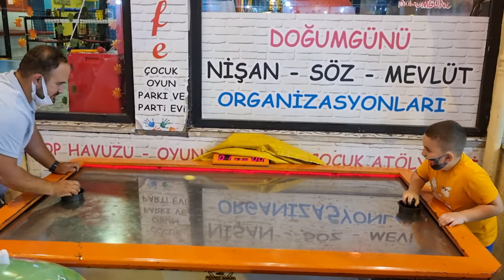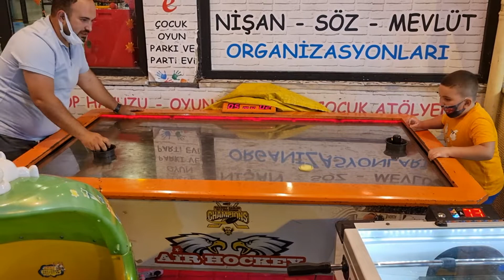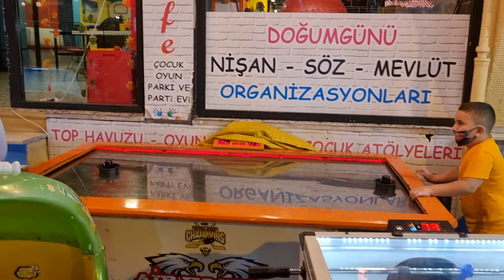Erayla babasının eğlenceli oyunu